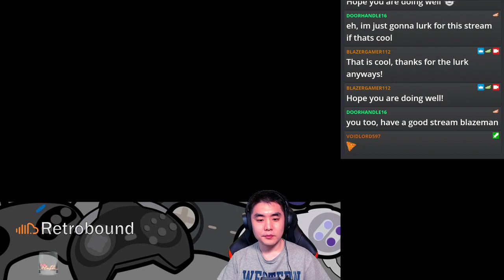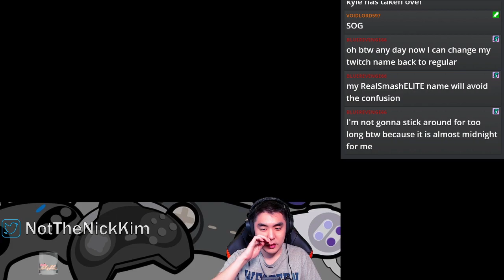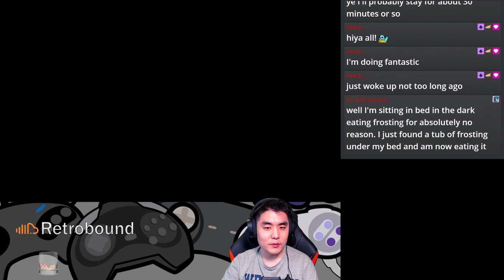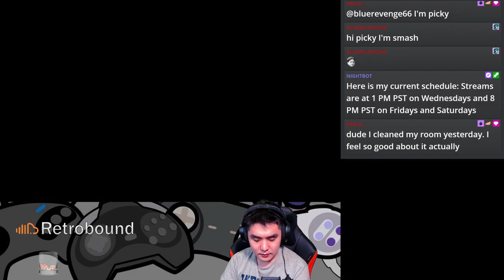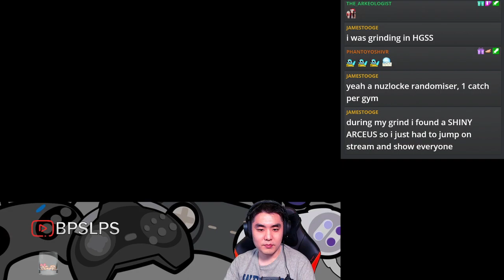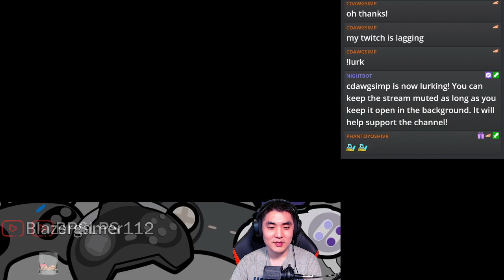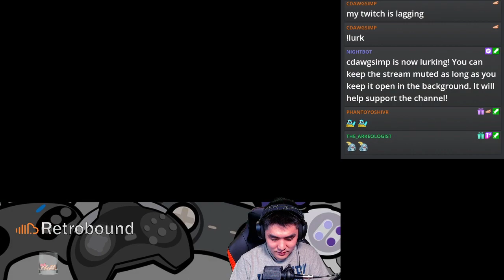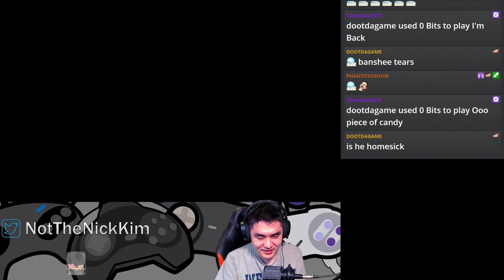Highlight: SSBlazer Friday Streams | Time to start this weekend (Miitopia Part 4)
Title: Miitopia (3DS)

Onto the forest we go!

Streamed on January 29, 2021.